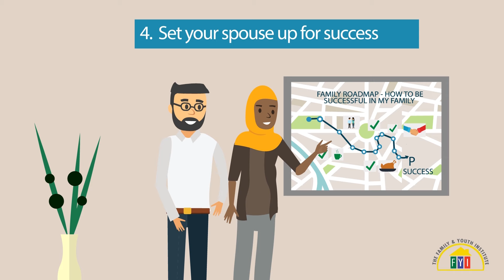7 Ways to Build Positive Relationships with In-laws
American Muslim couples are reporting that their in-law relationships are a major source of stress and marriage conflict. What can couples do to create more positive relationships with their in-laws and in turn, better their own marriage relationship? Check out these 7 tips to a more harmonious marriage through active steps towards harmonious relationships with your in-laws.